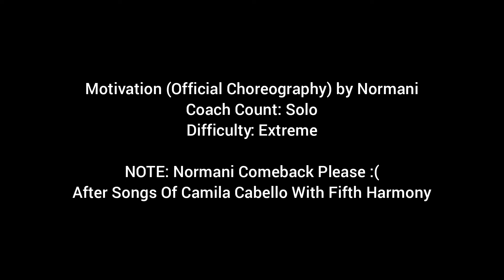Just Dance 2026 - Motivation By Normani (Audio Prediction) (Leak)